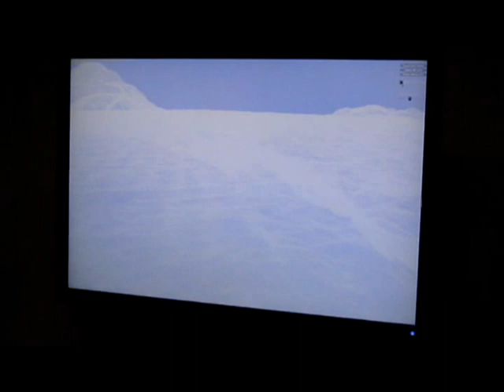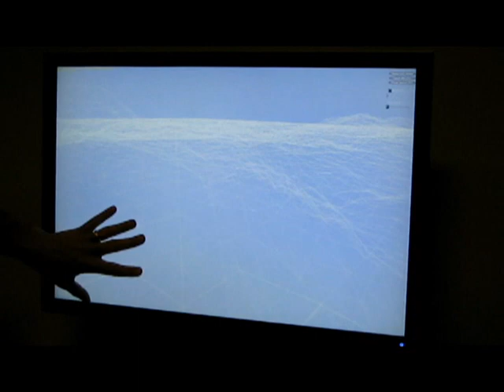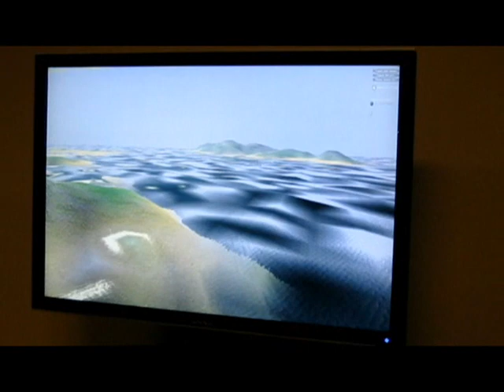NVIDIA GF100 Video Card Water Tessellation Demo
We kept hearing about triangle tessellation, but now we have finally seen it on NVIDIA GF100 graphics cards thanks to this killer looking water demo. It will be interesting to see how long this takes to make it into video games!